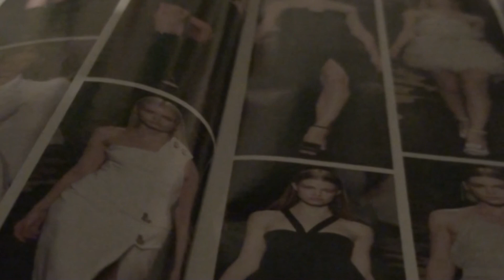MY LITTLE CLASSICAL BAND- JOHN BAKALIS 2012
BIG WATCHES
042P  T125